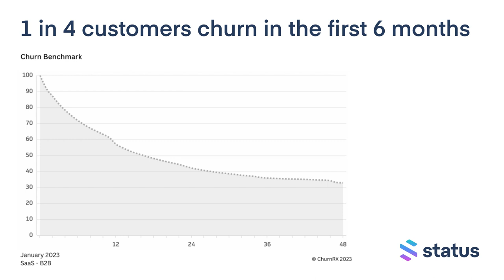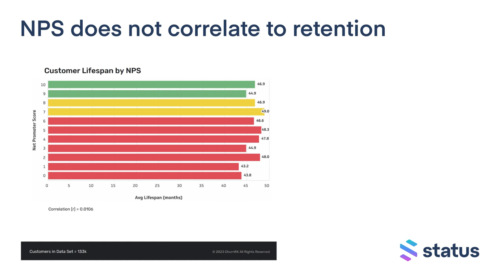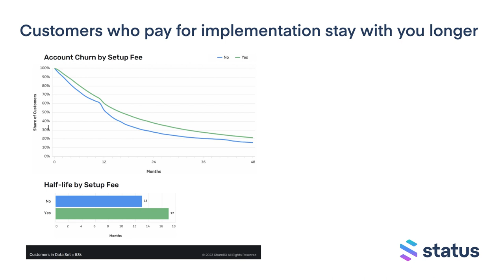Status Check EP 01 - The Misconceptions of Churn in B2B SaaS | Greg Daines, CEO ChurnRX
In the inaugural episode of Status Check - The CX Podcast, we dive into customer churn with the man some call the "churn doctor" and take an honest look at why customer churn happens, and why the data behind churn isn't what you think.